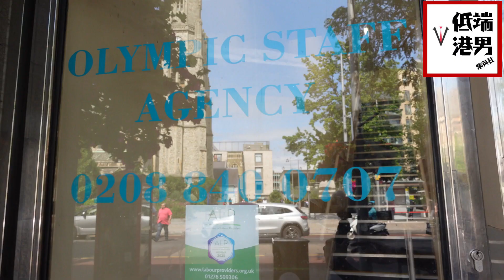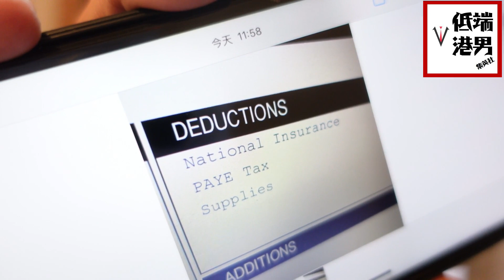低端港男集英社|與本土英國人共事溶入社會,臨時工經歷及程序分享#英國臨時工#英國返工#英國移民#倫敦落腳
剛到步英國未有長工或未有時間返長工?
不想浪費時間?
想試水温?

可以考慮先做臨時工

所有內容僅供參考
低端港男集英社:
德國企業出身,熱愛日本化文,一個屯門人轉到英國定居。
2008年開始參與政治活動,建立一套自己價值觀,追求改變。
現致力收集各方面資訊,讓移英香港人提供參考資料。

無私分享，無需課金
懇請幫忙訂閱及社交媒體分享。

註:低端為大陸詞彙,指低收入、低學歷、從事低階產業。
自命學業事業沒大成就,因此以低端港男自稱,希望在黑暗中帶來一點幽默。

期待黎明,港人加油。